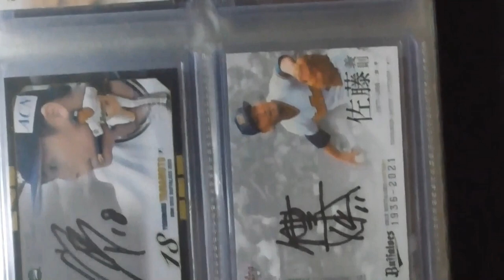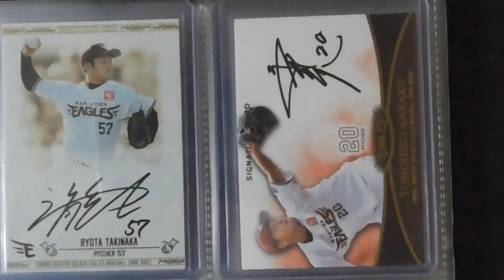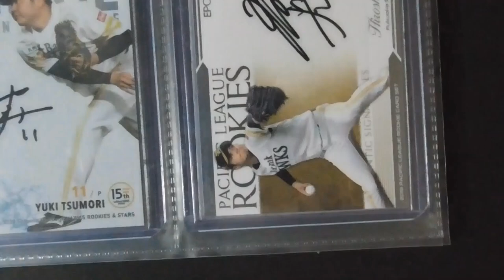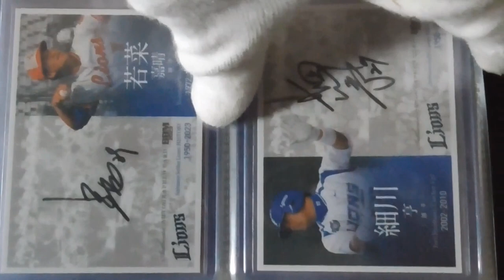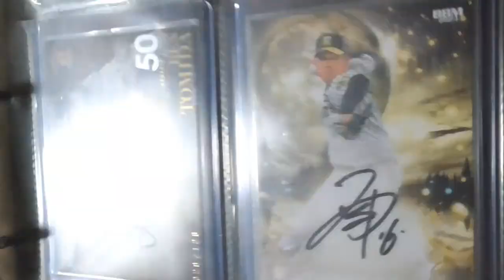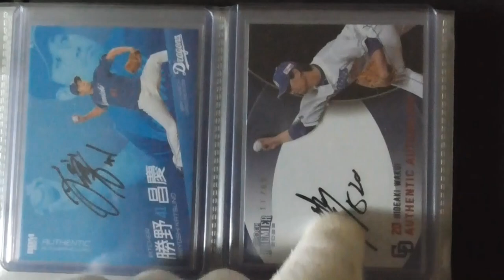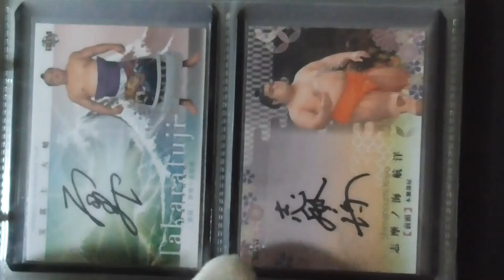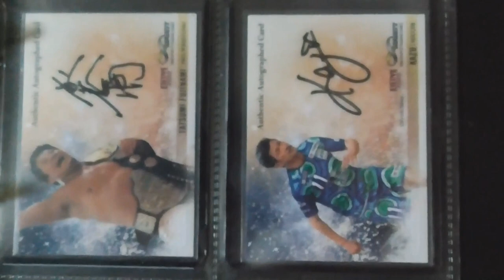直筆サインカード総集編 ファイターズ以外編（令和６年１月23日 現在）⚾